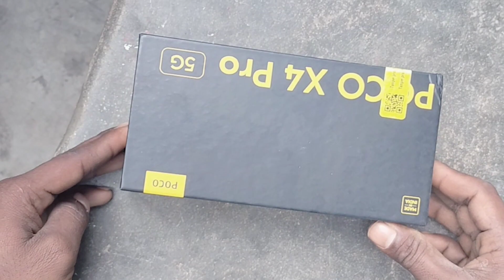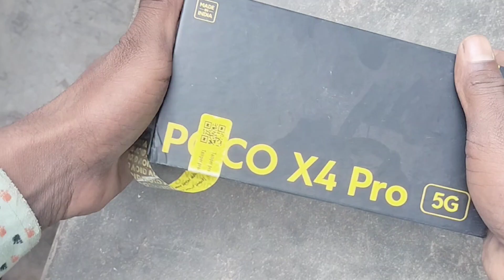POCO X4 Pro 5G Indian Unit Unboxing & First Impressions 4 Most VFM Phone Under 20K!?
POCO X4 Pro Hindi Unboxing
POCO X4 Pro First Impressions
POCO X4 Pro India Launch